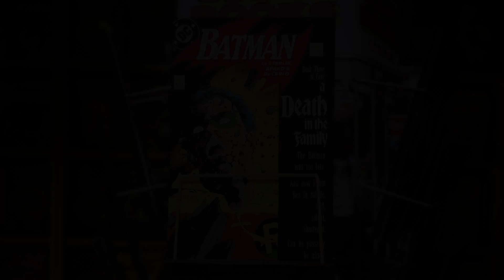Batman: Death in the Family | Opening Title Sequence | Warner Bros. Entertainment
This is the opening title sequence from Batman: Death in the Family, Warner Bros. Home Entertainment’s first-ever venture into interactive storytelling that allows fans to choose where the story goes through an innovative navigation guided by the viewer’s remote control. Batman: A Death in the Family, which includes four additional shorts from DC’s iconic canon, arrives on Blu-ray™ and Digital on October 13, 2020.

About Batman: Death in the Family:
Trained as Batman’s protégé, Jason Todd brings a relentless sense of justice as Robin, who sets his sights on bringing down the Joker. But can Batman save Robin from a fate worse than death? Tragedy, revenge and redemption await in this groundbreaking DC film! Who will live? Who will die? Who will watch over Gotham? Also includes 4 additional DC Showcase Shorts: Adam Strange, Sgt. Rock, The Phantom Stranger, and Death.